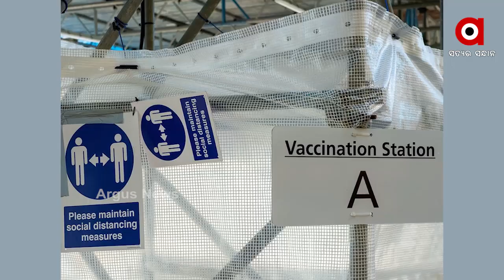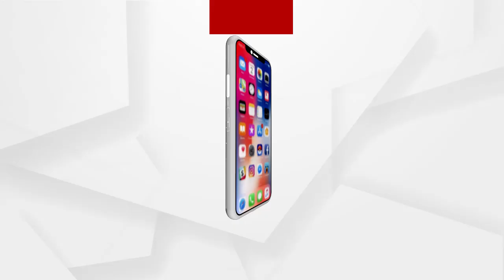ରାଜ୍ୟରେ ଚିନ୍ତା ବଢାଇଲାଣି ବିଲାତ ଭାଇରସ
ରାଜ୍ୟରେ ଚିନ୍ତା ବଢାଇଲାଣି ବିଲାତ ଭାଇରସ । ନୂଆ ଷ୍ଟ୍ରେନରେ ସଂକ୍ରମଣ କ୍ଷମତା ଅଧିକ ହୋଇଥିବାରୁ ସଂକ୍ରମଣ ହେଲେ ସ୍ଥିତି ଭୟାବହ ହୋଇପାରେ । କରୋନା ପରି ଏହି ନୂଆ ଷ୍ଟ୍ରେନରେ ସମାନ ଲକ୍ଷଣ ଦେଖାଯାଉଛି । ଅନ୍ୟପଟେ ଲଣ୍ଡନ ଫେରନ୍ତାଙ୍କ ଠିକଣା ଖୋଜୁଛି ସ୍ୱାସ୍ଥ୍ୟବିଭାଗ...